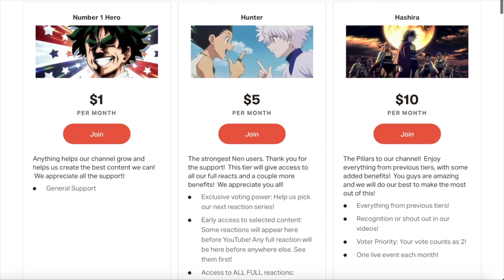Dr.Stone S1E24 Reaction and Discussion "Voices Over Infinite Distances"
Get Excited!!!. The Phone is done... well kinda now we nee a second one and how is a speaker like a bee? What a record from senku's father from the past? Even from the past Byakuya is giving senku a fighting chance. What does the future hold in this stone war on the next season of Dr.Stone